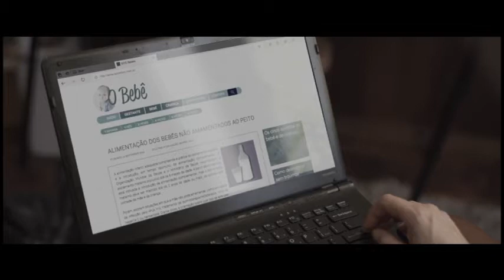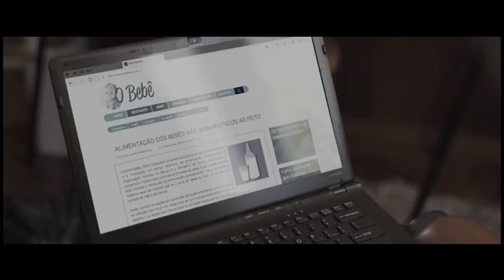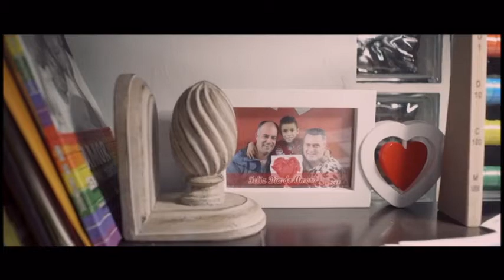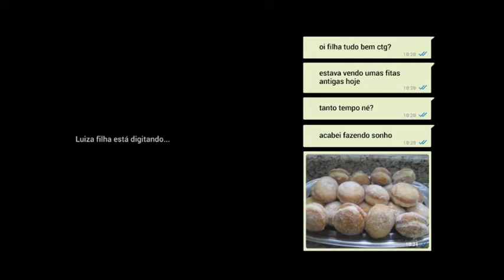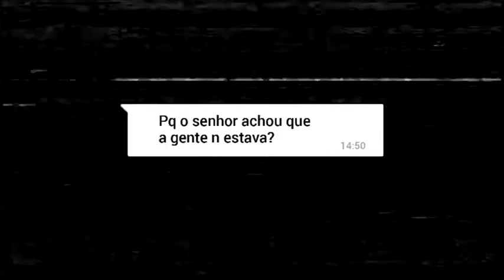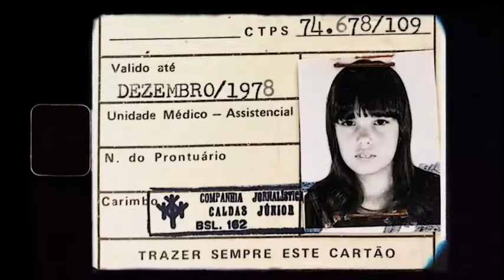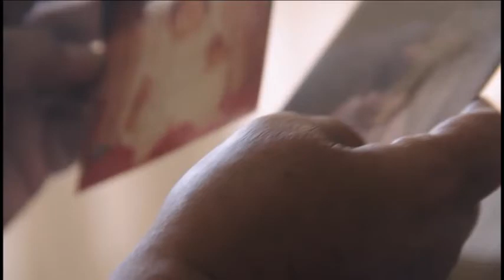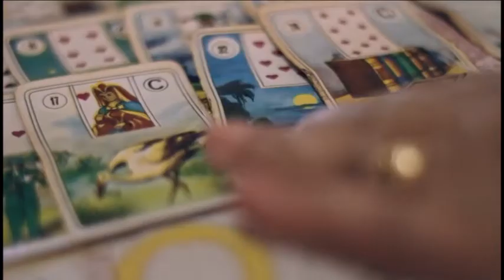Debate Festival Cinema Gramado - TVE - 18/08/21